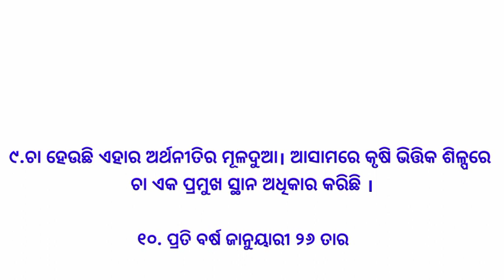Assam 10 Lines in Odia|| Odia essay Assam||10 lines on Assam in odia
In this video I'm explaining Assam 10 Lines in Odia|| Odia essay Assam||10 lines on Assam in odia